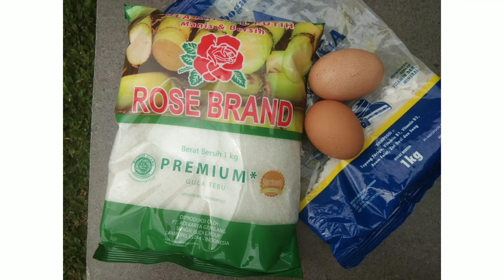SIMPLE CAKE Just 3 INGREDIENT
Hello

I share the video to cook a quick cake with only 3 ingredients

1 cup egg
1 cup sugar
1 cup flour

Thanks